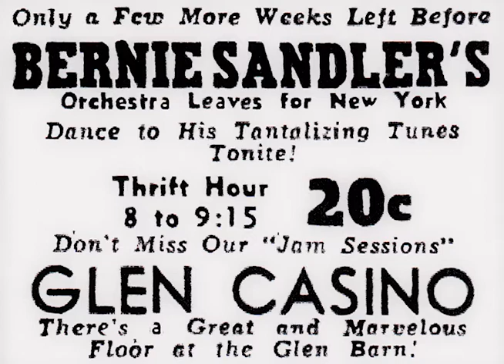"Rockin' Chair" - The Bernie Sandler Orchestra of Buffalo, NY, c.1941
The Bernie Sandler Orchestra evolved in the late 1930's in Buffalo, NY as an outgrowth of the Bennett High School dance band.  In 1939 the Sandler band, known then as the Club Royal Orchestra, began to play at some prominent Buffalo area night spots, primarily at Colvin Gables in Tonawanda and the Glen Casino Ballroom in Williamsville.  In the autumn of 1941, the band went on the road, starting with a six-week engagement at the famed Arcadia Ballroom in New York City.  They then performed in other locations in the Northeast and Midwest in late 1941 and early 1942, but the band broke up as its members were called into service for World War II.

In this performance of "Rockin' Chair" the vocalist is the leader, Bernie Sandler, and the trumpet solo is by Ettore Porreca.

Audio and photographic restoration, and video montage, by Jon R. Hand